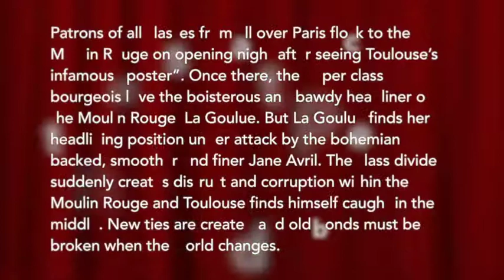Toulouse: A New Musical Trailer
Highlights from Toulouse: A New Musical
Music & Lyrics by Josh Walker
Book & Lyrics by John David Nelson
Athenaeum Theatre--Chicago, IL